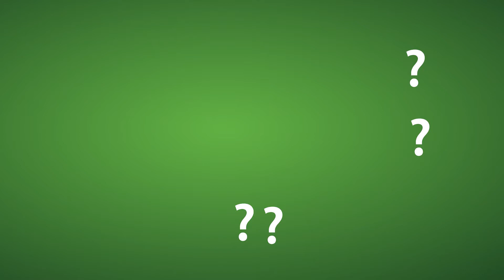Da li ste znali - Upotreba slatkog krompira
[DA LI STE ZNALI?] Da li je priprema slatkog krompira različita od pripreme "običnog"? Pogledajte video i saznajte!